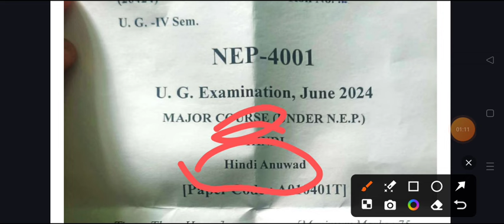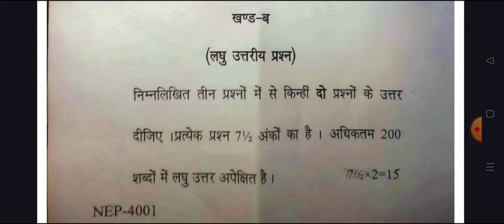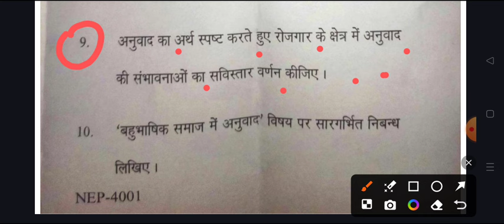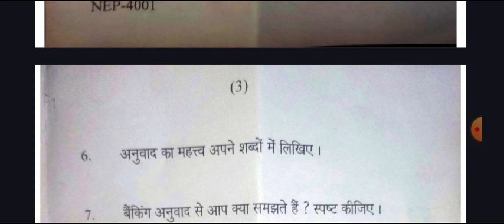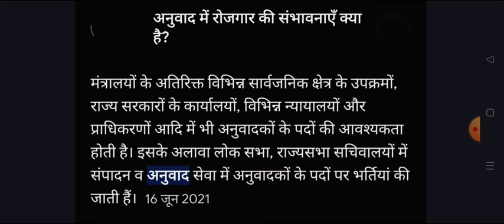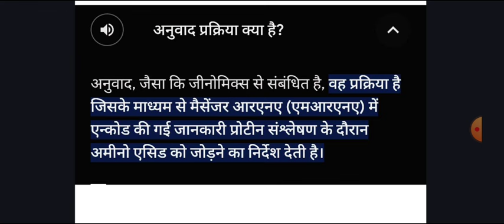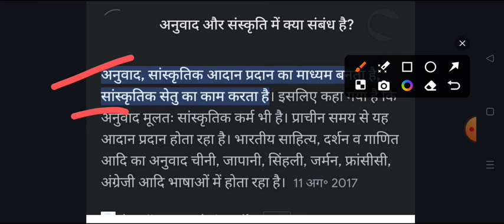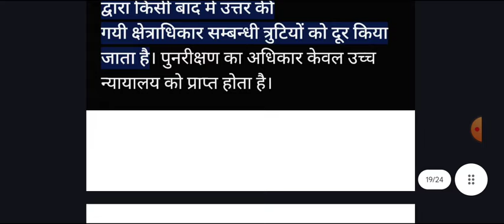महासंग्राम B.A 4th Semester Hindi Important Question 2024 | ba forth semester hindi anuvad mgkvu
hello

ba 2nd year 4th semester exam 2024
ba 4th semester question answers 2024

ba 2nd year hindi question paper 2024 mgkvu
ba second year hindi model paper 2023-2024
 hindi question for ba 4th semester exam 2024

ba forth semester exam 2024

ba 4th sem hindi question 2024 mgkvu

ba 2nd year hindi model paper 2024 mgkvu
ba 2nd year 4th semester hindi question paper 2024 mgkvu

ba 4th semester hindi literature question 2024 mgkvu
ba 4th semester hindi literature 1st paper 2024 mgkvu
,ba 2nd year 4th semester hindi sahitya ka itihas

ba 4th semseter hindi anuvad important question 2024 mgkvu
b.a 4th semster hindi anuvad important question answers 2024
ba 4th semester hindi anuvad model paper 2024 rmlau
b.a 4th semester hindi anuvad
ba 2nd year hindi question answers 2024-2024
hindi model paper ba 4th semester 2024 kashi universtiy
hindi sahitya hindi anuvad important question ba 4th semester
b.a second year hindi anuvad question answer 2024
merrut university ba 4th semester hindi anuvad question
ba 4th semester hindi anuvad question mahatma gandhi kashi vidyapith
B.A  4th semester hindi anuvad 2024 model paper
BA 4th semester hindi anuvad
ba 4th semester hindi anuvad question paper 2024 mgkvu
hindi anuvad ke important question ba 4th semester
important question for hindi anuvad b.a 4th semester 2024
important question answers ba fourth semester 2024

ba 4th semester hindi anuvad question pdf 2024

ba fourth semster hindi anuvad classes

hindi question paper B.A 4th semester kashi vidyapith university
b.a 2nd year 4th semester hindi anuvad important question 2024
ba 2nd year forth semester hindi anuvad exam question 2024

b.a 4th semester hindi minor question 2024
ba 4th semester hindi 2024 model paper mahatma gandhi kashi university
b.a forth semester hindi anuvad model question paper 2024
ba 4th semester hindi anuvad question paper 2024
hindi ke important question ba 4th  semester rmlau
important question for hindi ba 4th  semester 2024 varansi university
avadh university minor hindi model paper ba 4th semester
minor hindi model paper merrut ccs university b.a 4th semester
ba 4th semester hindi minor model paper varanasi university
purvanchal university hindi question answers ba 4th  semester 2024
ba 2nd year ba 4th semester hindi anuvad model paper

lucknow university hindi anuvad question paper
 ba 4th semster hindi anuvad.important question kashi university
b.a 4th semester hindi anuvad exam 2024
b.a 4th semester hindi anuvad me pass hone ki trick 2024
ba 4th semester hindi top 50 mcq rmlau
Hindi B A 4th semester
hindi anuvad important question pdf b.a 4th semester
B.A 4th semester most important question answers pdf 2024
hindi anuvad previous year question paper mgkvu
हिंदी अनुवाद मॉडल पेपर बी ए चतुर्थ सेमस्टर

Your Query -

B.A 4th semester hindi anvad question top 100 mcq
hindi anuvad question paper ba forth semester 2024
b.a 4th semester hindi mcq exam
ba 4th semester hindi important question 2024 kashi university
very very important question hindi ba 4th semester
b.a 4th semester hindi question answers mcq pdf
BA 4th semester hindi anuvad imp question
B.A 4th semester hindi model paper 2024
hindi BA 4th semester mahatma gandhi kashi vidyapith university
B.A. 4th semester hindi kashi university
hindi anuvad question paper